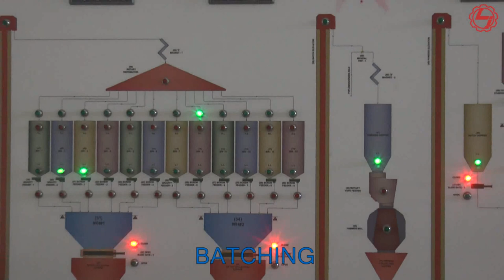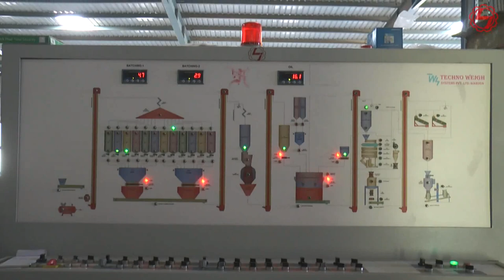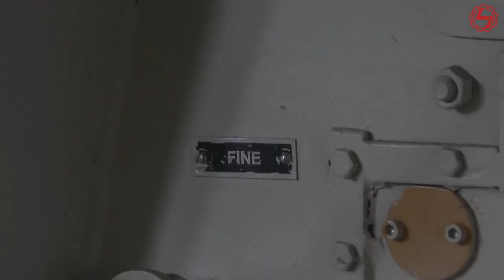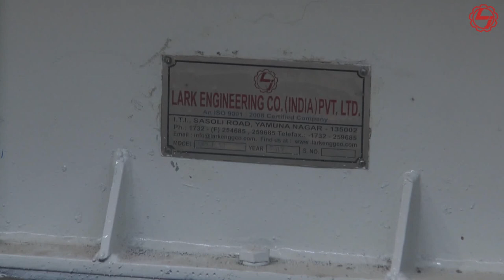AUTOMATIC COMPUTERIZED PELLET FEED PLANT FOR POULTRY , CATTLE , FISH & SHRIMP FEED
Mr. Harjot Singh- Business Head -

Pelleting is a process in which mixed feed in powder form is converted into pellets by mechanical compression in combination with moisture and heat. Process is achieved by a set of rolls and die of suitable hole size and shape. As the die & roll rotates, the product passes through the nip of roll & die and pressed into the die holes to make pellets.
We offer wide range of feed plants
1 TON PER HOUR TO 40 TON PER HOUR
FOR
POULTRY FEED
CATTLE FEED
FISH FEED
SHRIMP FEED .
PIG FEED
MINI PELLET FEED PLANT
SMALL PELLET FEED PLANT

The information provded in this video is based on data collected from our existing customers & internet sources and is only for reference purpose. In no event Lark will be liable for any loss or damage, arising in connection with, the use of this Video Content.